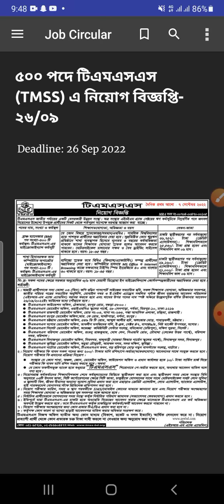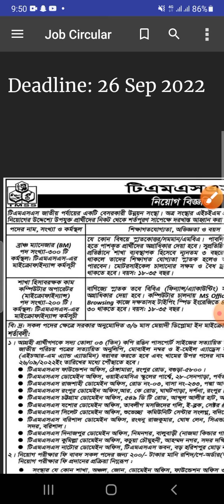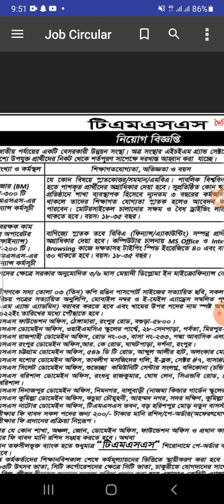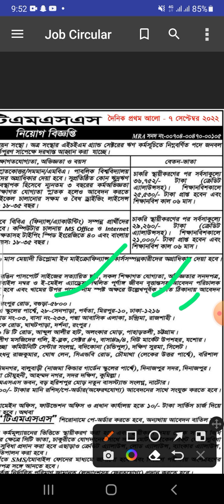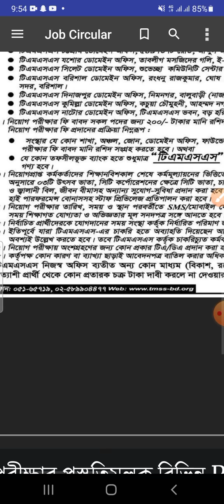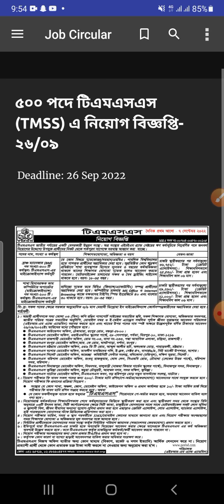বিনা অভিজ্ঞতাই ৫০০ পদে TMSS এনজিও নিয়োগ ২০২২ | Tmss Job Circular 2022 | All Ngo Job Circular 2022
_jobs_2022,
bd govt. jobs, all jobs bd, bd newspaper,